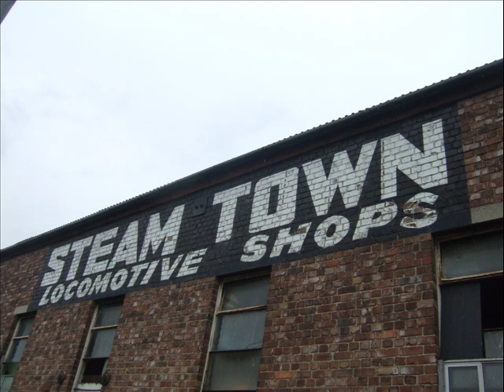THE CARNFORTH SONG_.wmv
ONE OF LIVE STEAMS SONGS  ( THE CARNFORTH SONG  ) TO PHOTOS OF LOCOS  PERMISSION WAS GRANTED TO USE THE MUSIC FOR THIS VIDEO  FROM LIVE STEAM  AT THE LAKESIDE AND HAVERTHWAITE RAILWAY